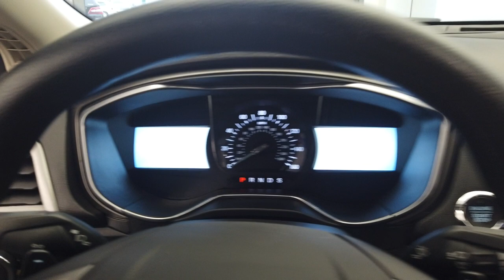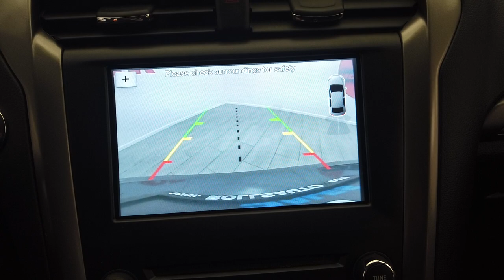2017 Ford Fusion SE EcoBoost 1.5L stock #11402